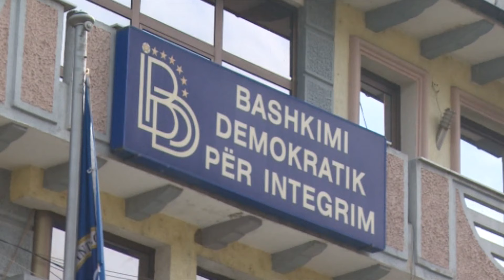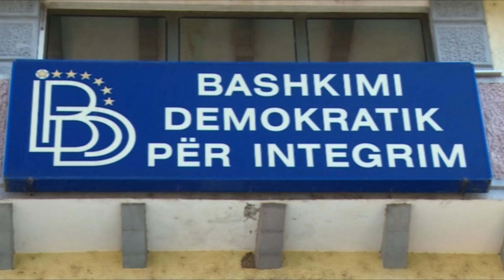По две децении власт, ДУИ сега најавува ветинг за функционерите